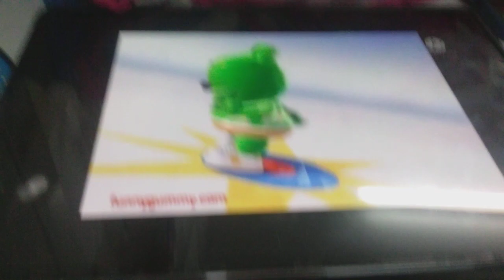gummy poop gummy bear YTP